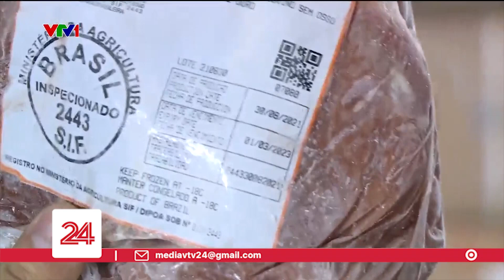Hà Nội tiêu hủy hơn 20 tấn thịt bò nhập lậu | VTV24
Chỉ còn vài ngày nữa sẽ đến Tết Nguyên đán. Lợi dụng lúc người người, nhà nhà mua sắm thực phẩm cho dịp Tết, các đối tượng gian thương cũng tìm cách đưa hàng chục tấn thực phẩm không đảm bảo an toàn vệ sinh ra thị trường nhằm kiếm lời.

Mơi đây đội 5, phòng Cảnh sát môi trường - Công an TP Hà Nội phối hợp với đội 10 Cục quản lý thị trường đã phát hiện hơn 20 tấn thịt bò nhập lậu chuẩn bị đưa ra thị trường trong dịp Tết. Ngay trong sáng nay, toàn bộ số hàng này đã bị cơ quan chức năng tiến hành tiêu hủy.